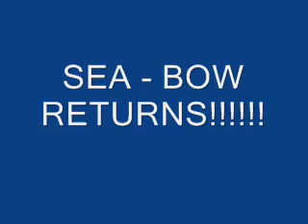Sea - Bow Returns!